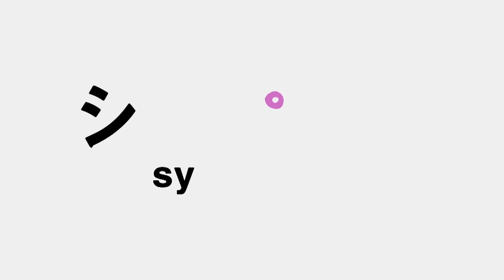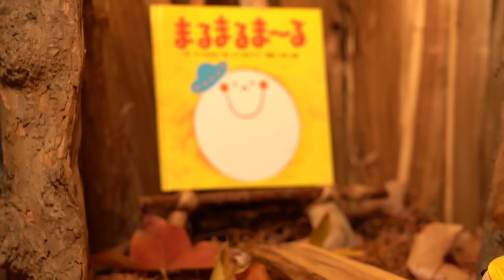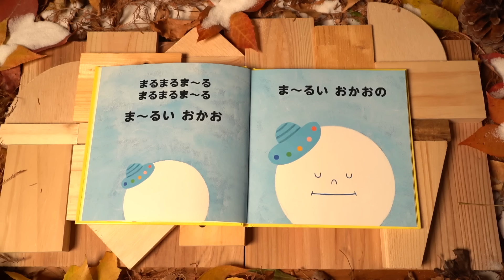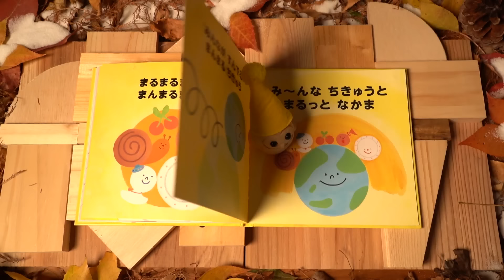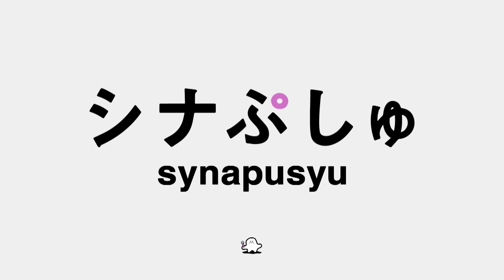【赤ちゃんが喜ぶ】シナぷしゅ公式24/02/23│赤ちゃんが泣き止む・知育の動画